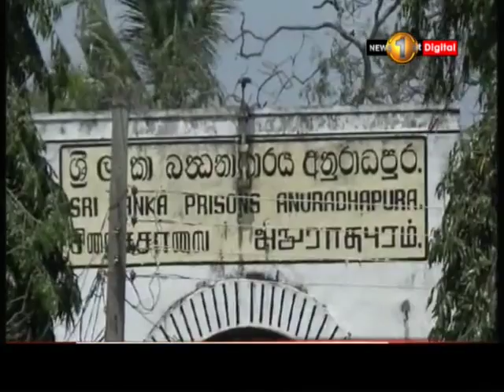News 1st: Controversial water supply project in Rajanganaya suspended